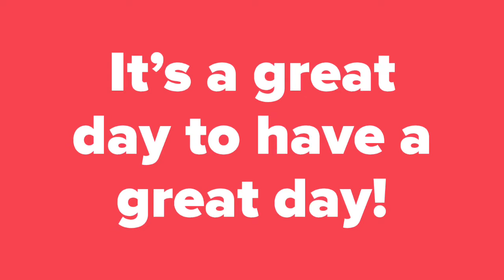October 26, 2021